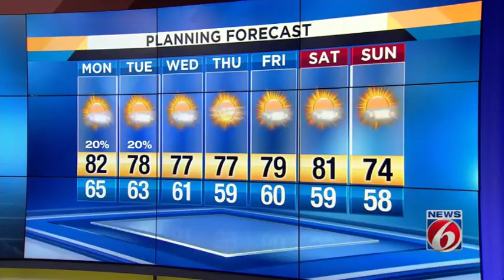News 6 afternoon weather forecast -- 11/13/17